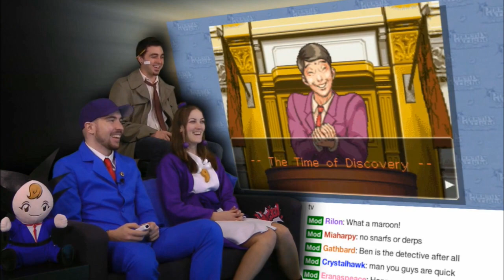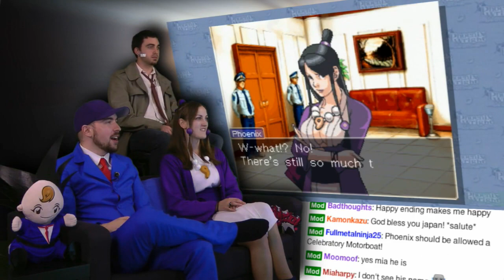Video Games Awesome: Phoenix Wright: Ace Attorney in a nutshell (cases 1 & 2)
I am super excited about the next game that these guys have to go through, so much so that I got impatient and went out and bought all three games, phoenix wright, ace attorny, Justice for all, and Trials and Tribulations (which is my favorite because of reasons I won't spoil for those who are interested).

I'm only going through cases one and two because I don't want there to be spoilers of any kind, but there are a few in this video, so heed this warning! Do it, HEED THIS MESSAGE, AAHHHHHHHH!

- I am a fan of thier show, I especially love the setup of the are they play their games in, with the couch on one side, the game screen on another and a chat underneath of it.

- It is because of this show I managed to become a HUGE fan of this series, and because I want to show my "thanks" (if that's the right word). and post this video highlighting all of thier greatest moments.

- I want to see them go through more of this series, and to see them figure it out, because some of the stuff in justice for all  (2nd game) are hard sometimes, and there are moments that make me think it would be perfect moments for VGA.

-I want to show off this series in the very vain attempt to hope for one day see this in anime form (I could go on a rant for this reason, but in short, a lot of the cases reminded me of case closed, and if there were episodes that weren't in the games, I think it would be great.)

- I want to show off this series for those who want to have an amazing experience.

AND

Do not give any sort of credit to me at all, none, what so ever aside from putting the clips together, because these guys really did do the work, not me, so wheeeeeeee.